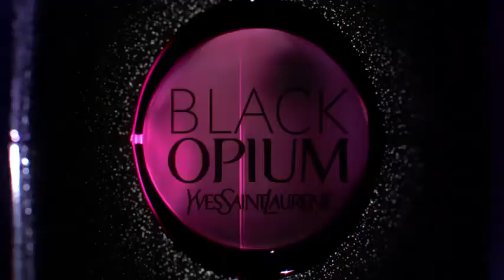Yves Saint Laurent Black Opium Eau De Parfum Neon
Yves Saint Laurent introduce Black Opium Eau de Parfum Neon the new feminine fragrance for 2020